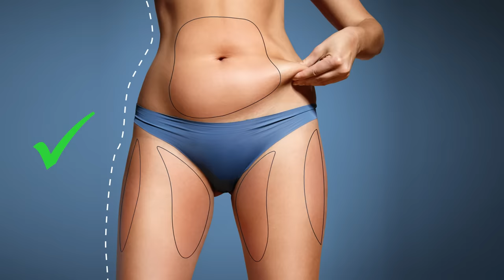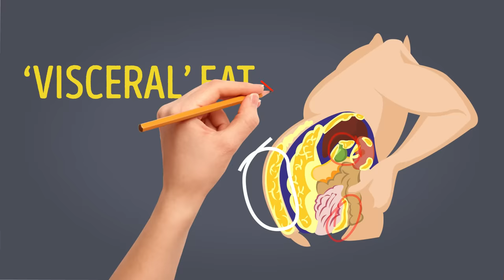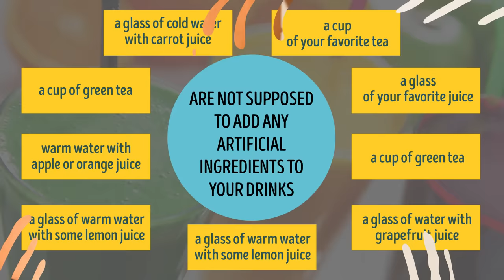How to Lose Belly Fat in 1 Night With This Diet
How to Lose Belly Fat Fats? The real monster is the fat in the abdominal cavity, also known as belly fat. Not only does it bring you health problems, but also it is one of the most difficult types of fat to get rid of. However, you can get rid of it in just a single night.

Each of us has some belly fat, even people who have flat tummies. That is normal, but too much of it can affect your health stronger than other types of fat.
Being overweight does not always mean being unhealthy. There are many great examples of overweight people who have excellent health. On the contrary, there is the same amount of examples of people who are skinny but face some metabolic issues.

TIMESTAMPS
Metabolic issues 0:30
Do you have too much of belly fat? 1:39
The most effective diet ever 3:49

SUMMARY
All that happens because the under skin fat does not cause so many health problems. It causes only discomforts from the cosmetic point of view, doesn’t it?  The real monster is the fat in the abdominal cavity, also known as the belly fat. Not only does it bring you health problems, but also it is one of the most difficult types of fat to get rid of. Hence, belly fat is more than just an irritant that makes your clothes feel tight.
How can it bring health problems? You might ask. Here is the answer: some fat is there right under your skin while other is deep inside around your organs – liver, heart, lungs. This type of fat is called ‘visceral’ fat. And this is the very type which is bad even for slim people.
Well, don’t get disappointed so fast. We do need some of ‘visceral’ fat though. Guess why? Yes, because it acts as cushions around your organs. But again, you should know the measure. Because too much of it can cause high blood pressure, heart diseases and even some types of cancers.

Do you have too much belly fat?
Now, how to know if you have too much of belly fat? There is a straightforward way to do it. Get a measuring tape and put it around your waist. Did it? Now you can check your girth.  Keep in mind that you should do it while you are in a standing position, not sitting. Ok? It will be easier if you start and finish at your belly button that will give you measurements that are more precise.

Now, if you are a woman and your waist size is less than 35 inches – relax – everything is fine. However, if it is more than 35 inches then you definitely should consider this diet, the secret of which we are going to reveal very soon.
And if you are a man, then the waist size less than 40 inches sounds pretty ok, while more than 40 inches should alarm you and the diet would be a good way out.